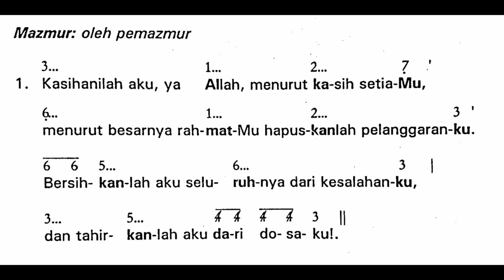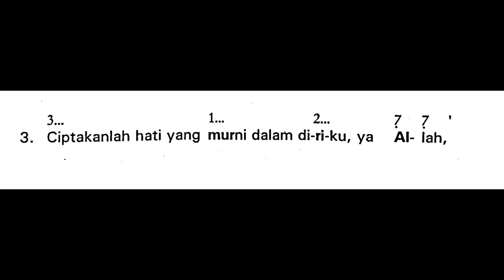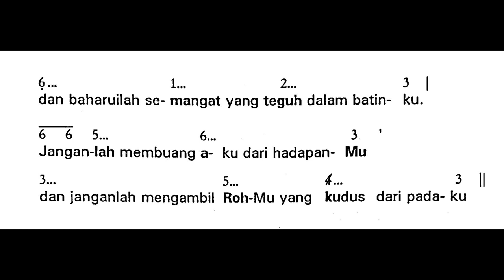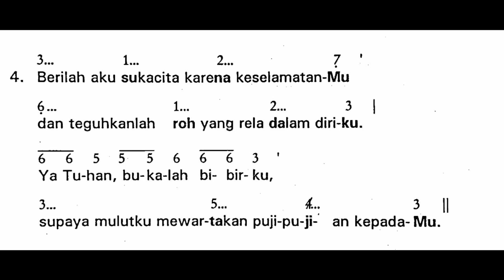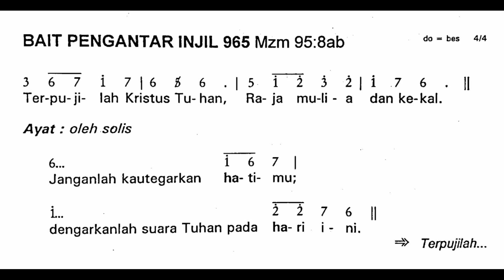[EDISI LAMA] Rabu, 2 Maret 2022 | HARI RABU ABU | Mazmur Tanggapan | Tahun C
Shalom!